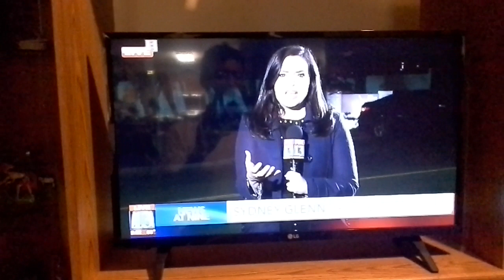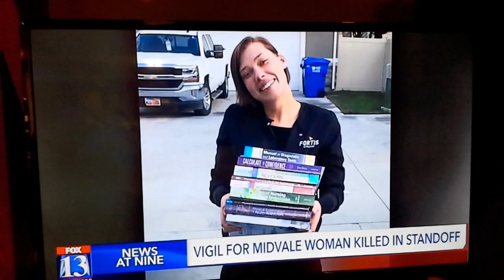5/2/20 Vigil 4 Midvale lady killd in standoff